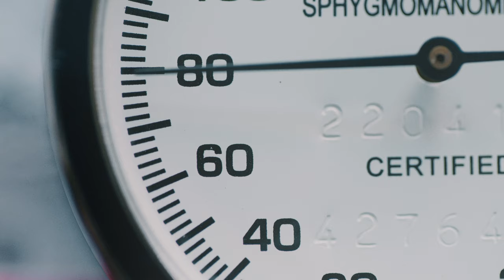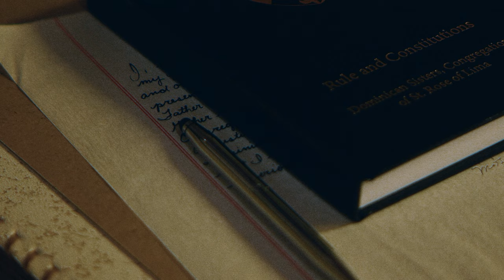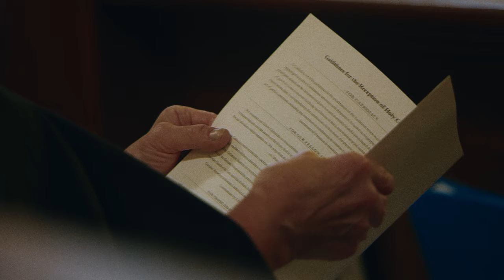Hawthorne Dominicans Vocations Video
2021 Vocations Video